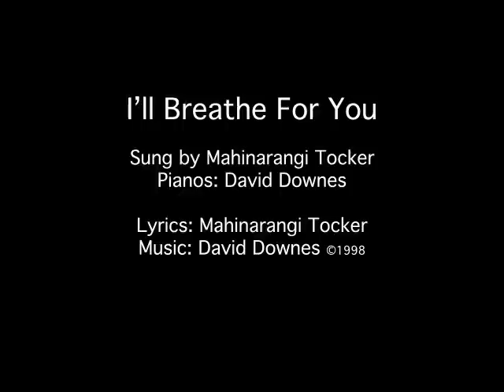I'll Breathe For You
(taken from the 2000 film 'a small life')